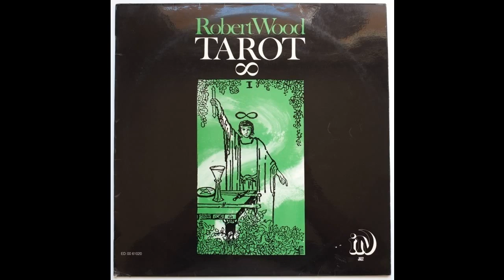Robert Wood - The Hanged Man, To Loose The Day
Tarot (1972 France)